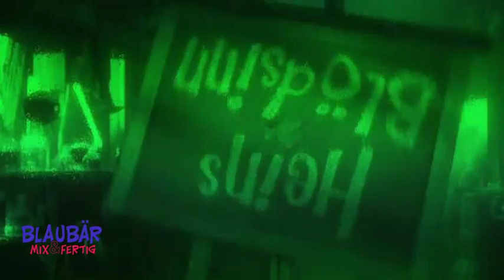Heins Blödsinn - Sonne im Winter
Warum geht die Sonne im Winter später auf als im Sommer. Hein hat natürlich die passende Antwort.